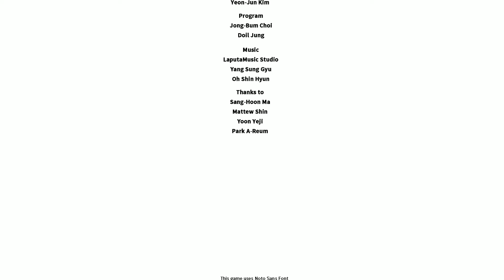美少女夢工廠三 夢幻妖精 重製版 ~ 小妖精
達成條件

1. 信賴 50-
2. 養育費2000-